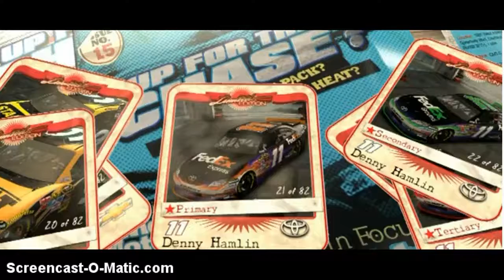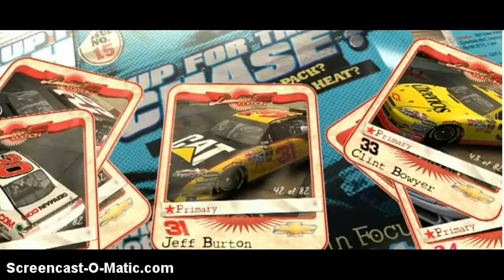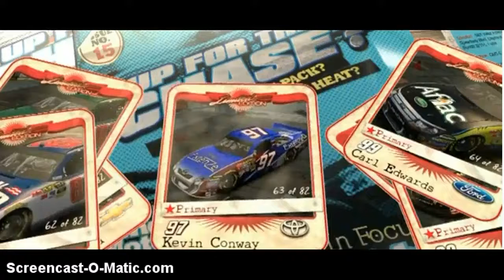SCRL Online League Season 1 Rookie and Pro Cup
ONLY 1 SERIES! ROOKIE OR PRo if you want a team pm me This is for XBOX360   My GT is:Wood2000